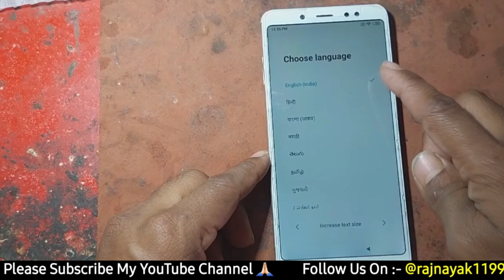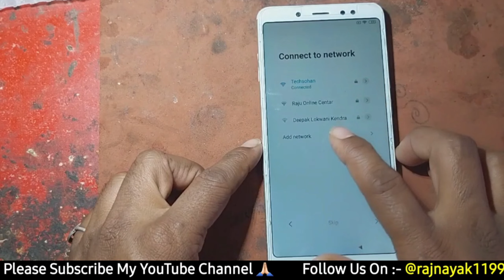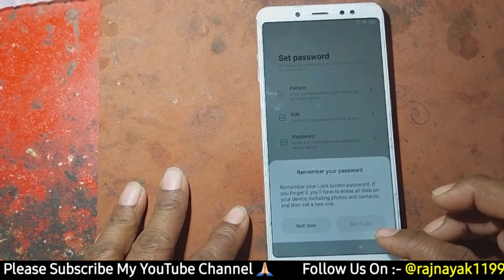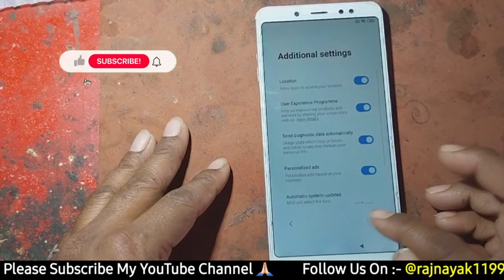Redmi Phone FRP Kaise Kare | Redmi Note 5 Pro FRP Lock Kaise Tode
Redmi Phone FRP Kaise Kare | Redmi Note 5 Pro FRP Lock Kaise Tode | Redmi Phone FRP

Your Queries 👇
redmi note 5 pro frp bypass
redmi
redmi 5
redmi note 5 pro gmail account bypass
redmi note 5 pro google account remove
redmi note 5 pro miui 11 google account bypass
redmi note 5 pro miui 11 frp bypass
redmi 5 google account bypass
redmi note 5 pro
mi note 5 pro frp unlock
redmi 5 frp unlock
redmi note 5 pro frp
xiaomi redmi 5 frp unlock
redmi note 5 frp bypass
mi note 5 pro google account bypass
redmi 5 frp reset